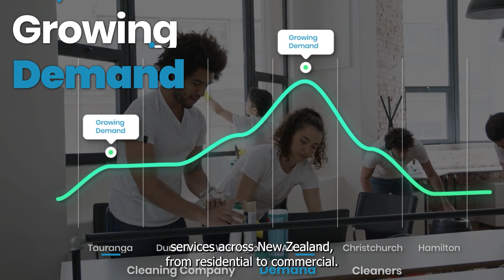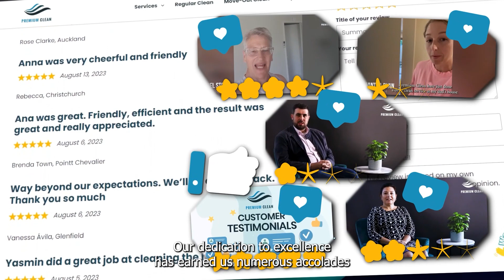Take Charge of Your Future: Own a Premium Clean Franchise Now! 🚀📈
Unlock your future with Premium Clean's Franchise Opportunity! 🌟

Join our winning team and dive into growth, success, and satisfaction. Become a part of the cleaning revolution today! 💼🧹

Schedule your cleaning service with a 100% Satisfaction Guarantee

We, at Premium Clean, guarantee you one major thing: 100% satisfaction. This guaranteed satisfaction covers everything! We are confident that you will love our cleaners and appreciate their cleaning service.

If you have other concerns and ungranted wishes, we hear you! If you don’t like anything for whatever reason, we’ll fix it.

We promise to fully resolve all complaints and issues within 48 hours.

We are looking forward to making your home have a healthier living environment.